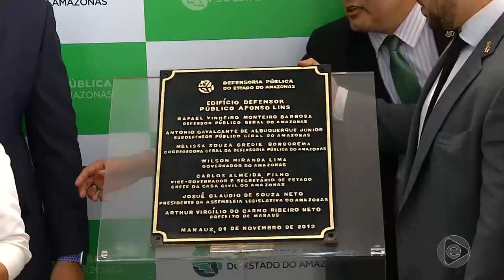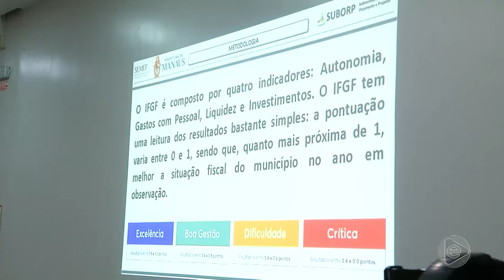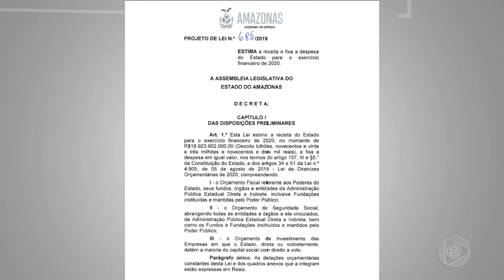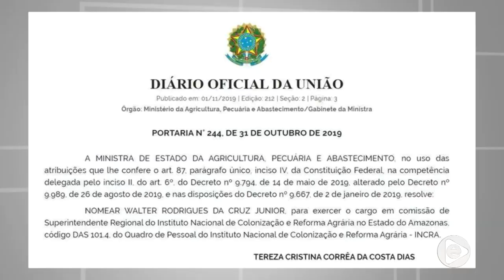Jornal Em Tempo (01.11.2019) 2º Bloco